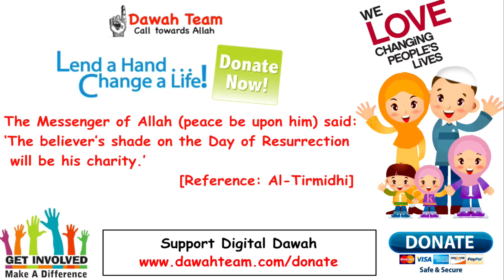🚨HOW TO RESPECTFULLY DISAGREE WITH YOUR PARENTS🤔 ᴴᴰ - Mufti Menk